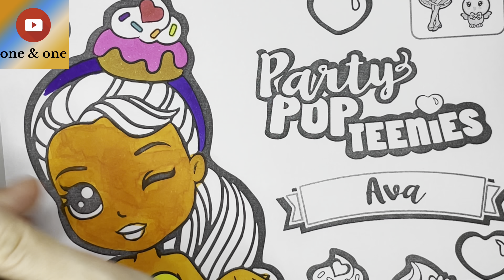How to color Party Popteenies | Drawing for kids Art and Craft | Kids Drawing videos step by step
You also can Purchase My Products.

oneAndoneTV